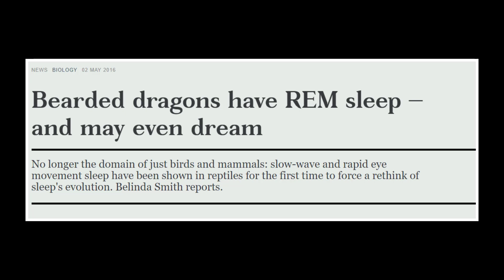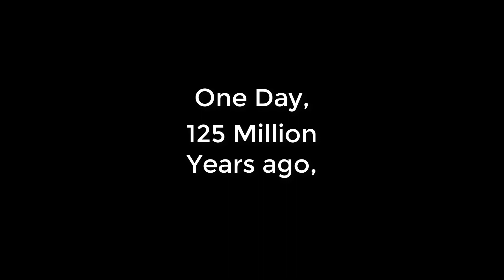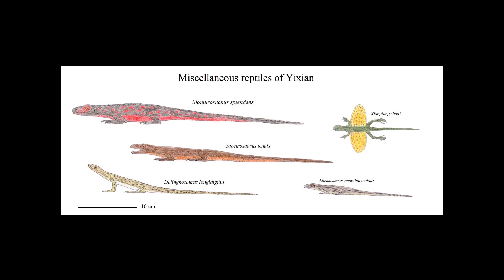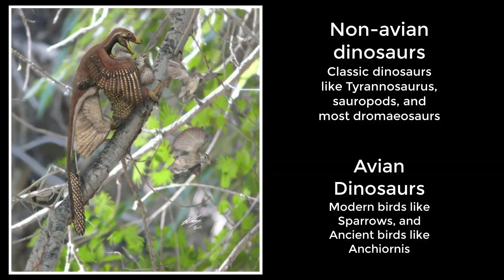Mesozoic Dreams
Once upon a time, in the middle Cretaceous of the Yixian, a baby dinosaur fell asleep. It was buried in ash, and was preserved for millions of years in a bird-like sleeping position. Meet Mei long, the sleeping dragon.

None of the artwork is my own, unless directly stated.
Thumbnail by (source pending).

The song is Claire de lune by Claude Debussy, covered by Rousseau on YouTube.